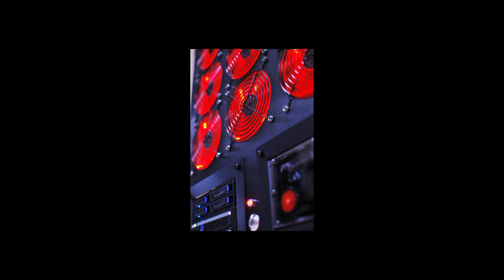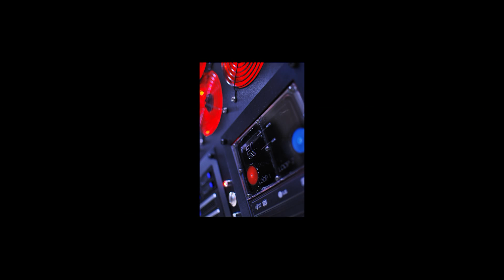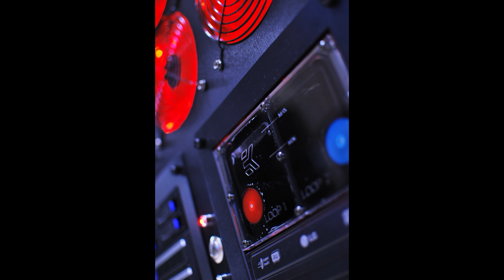Nightmare "fotos beta"